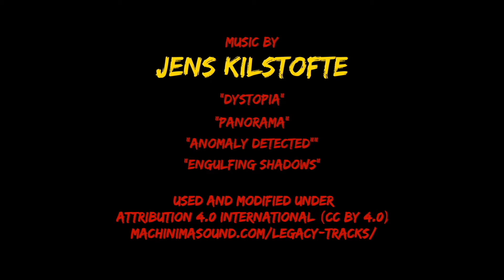SUPERBIBLE - The Doctrine of Hell - Deaf Version